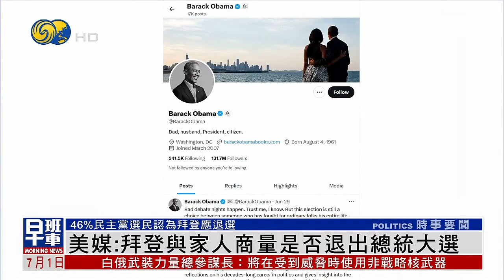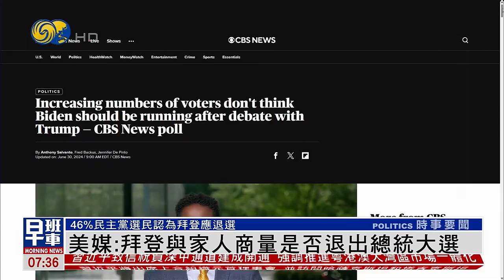美媒：拜登與家人商量是否退出總統大選